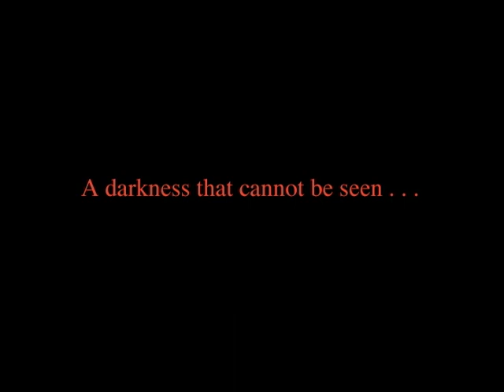Phantoms of the Night Trailer